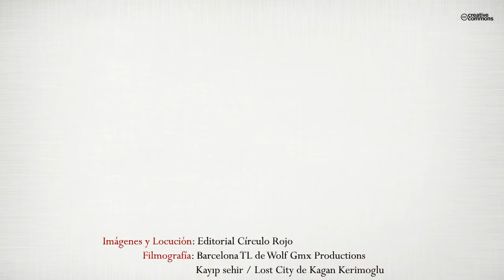Generación Y (Booktrailer) - Editorial Círculo Rojo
Autor: José Alberto Plaza Gil.
La generación Y, los jóvenes actuales nacidos entre los años 1981 y 1999 aproximadamente, constituyen una parte muy importante de la sociedad española (últimos niños en jugar en la calle, los primeros usuarios de internet, las mejores promociones universitarias, los primeros adultos que viven en un mundo globalizado, los profesionales olvidados
por el mercado laboral…).
Este ensayo ofrece una visión general sobre esta generación y los retos que tendrá que afrontar en el marco socioeconómico actual, principalmente en el mercado laboral tras la crisis del año 2007.
El libro también invita al lector a reflexionar sobre diversas cuestiones fundamentales como un sistema de educación con igualdad de oportunidades pero recuperando el mérito, una sólida conexión entre la educación superior y el mundo empresarial que en la actualidad es casi inexistente y un mercado laboral más flexible, moderno y libre.